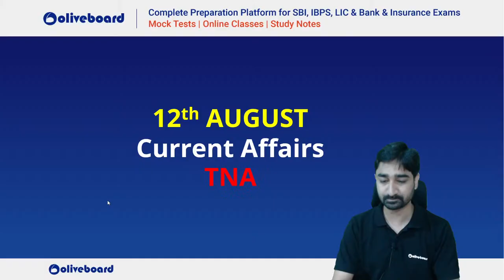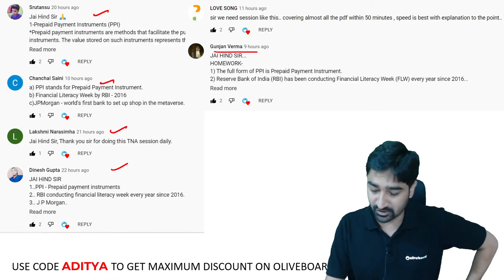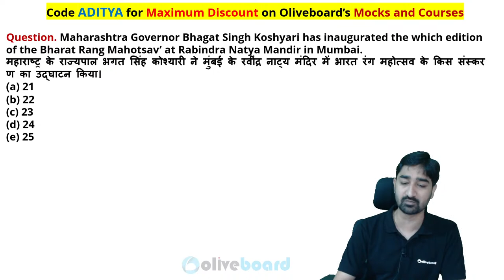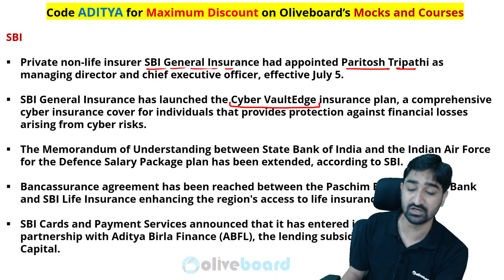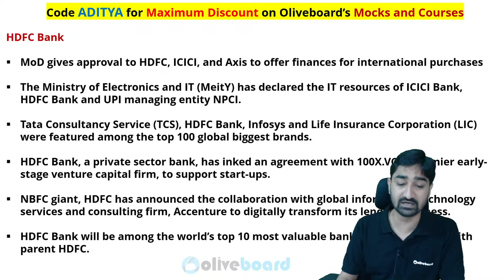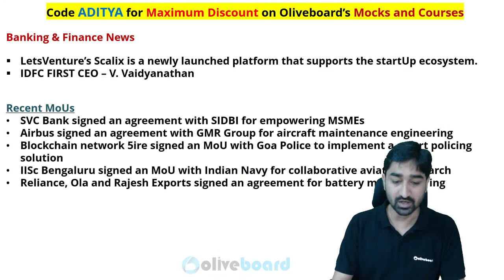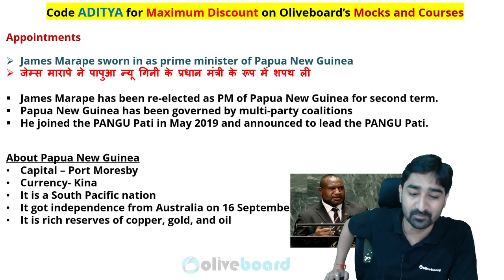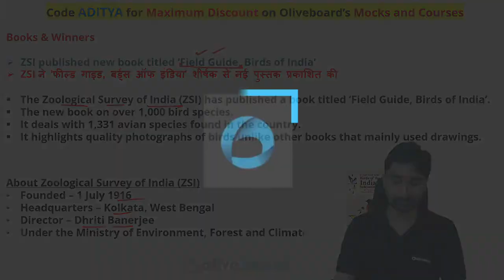Daily Current Affairs | 12 August Current Affairs 2022 | Current Affairs For Bank Exams | Aditya Sir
12 August Current Affairs 2022 | Banking Current Affairs | Current Affairs Today | Today's News Analysis | Current Affairs 2022 | Current Affairs for Banking | Oliveboard TNA | By Aditya Sir

00:00 Daily Current Affairs
01:51 Important Days
03:28 Homework
06:05 Homework for Tomorrow
07:39 Current Affairs MCQs 2022
10:42 Banking and Finance Current Affairs 2022
31:29 Appointment Current Affairs 2022
32:10 National Current Affairs 2022
33:52 Science & Technology 2022
34:40 Books and Authors 2022

This Video Contains:
current affairs,
oliveboard tna today,
oliveboard tna,
tna today,
current affairs by aditya sir,
best current affairs teacher for bank exams,
sbi po,
sbi clerk,
ibps rrb,
ibps clerk,
rrb clerk,
rrb po,